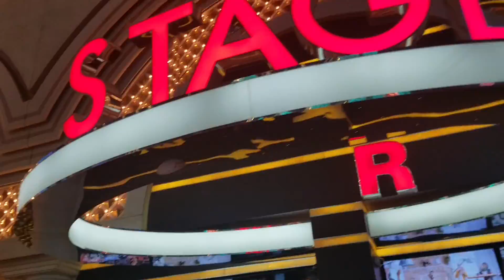Fremont St. Las Vegas NV* More walking part 2(zip liners and more entertainment!!))